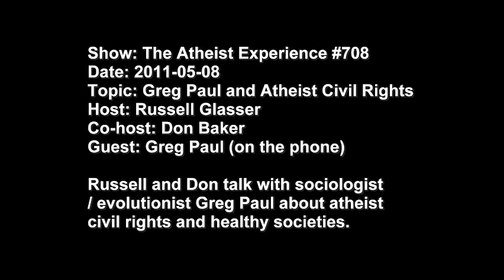The Atheist Experience 708 with Russell Glasser and Don Baker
The Atheist Experience 708 of May 8, 2011 with Russell Glasser and Don Baker. Topic:
Russell and Don talk with sociologist/evolutionist Greg Paul about atheist civil rights and healthy societies.

SHOW TIME-STAMPS
00:00- Intro & Announcements - Russell Glasser
01:16- Greg Paul (atheist): atheist civil rights, conservative Christianity and discrimination against atheists
40:15- Cord (theist): atheists use intellect to build a case against the Bible, science which contradicts the Bible is invalid
55:27- Sarah: indoctrination at home, religious instruction in schools

You can read more about this episode on The Atheist Experience blog:
("The sublime and the ridiculous")

The Atheist Experience is a weekly cable access television show in Austin, Texas geared at a non-atheist audience. The Atheist Experience is produced by the Atheist Community of Austin. The Atheist Community of Austin is organized as a nonprofit educational corporation to develop and support the atheist community, to provide opportunities for socializing and friendship, to promote secular viewpoints, to encourage positive atheist culture, to defend the first amendment principle of state-church separation, to oppose discrimination against atheists and to work with other organizations in pursuit of common goals.

MUSIC CREDITS

NOTES

TheAtheistExperience is a fan appreciation channel on YouTube.
"The Atheist Experience" is a registered trademark of the ACA.